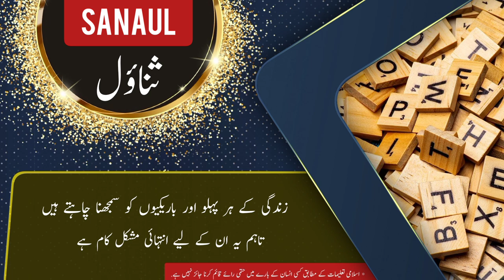SANAUL name meaning in urdu & English with lucky number | SANAUL Islamic Baby Boy Name | Ali Bhai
ثناؤل کے معنی ، لکی نمبر اور اس کی تفصیل کیا ہے

assalamualaikum

In this video you will find all kind of details about a urdu name ( SANAUL ) in urdu and english language so must watch this video if you have questions  in your mind about SANAUL word or name SANAUL ( SANAUL is Boy name ) like meaning of SANAUL or SANAUL name meaning . SANAUL name ka matlab kya. SANAUL name ka meaning kiya hSANAUL. SANAUL ka lucky number kiya hai. baby name SANAUL meaning ke mane kya hSANAUL. SANAUL kis zuban ya languag ka lafaz hai. kiya SANAUL muslim name hai ya none muslim name ha. kiya SANAUL male or Boy name hai ya Boy or larki ka naam hai. SANAUL urdu mSANAUL kaise likhte hSANAUL . meaning in hindi. or if you have any other questions so you can ask in comments section

thanks